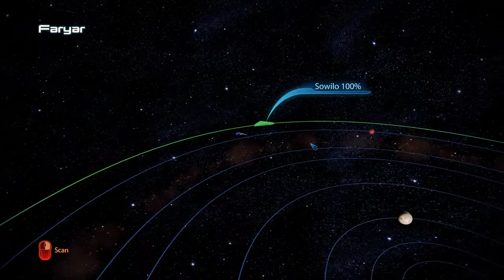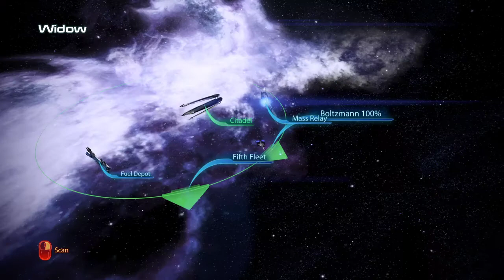Mass Effect 3 | Ep7 | Citadel pt3